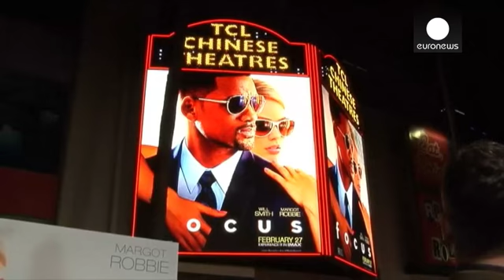ویل اسمیت و مارگوت رابی در فیلم تمرکز - cinema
در فیلم کمدی- رمانتیک «تمرکز»، ویل اسمیت بازیگر آمریکایی، نقش یک فریبکار مجرب به نام نیکی را بازی می کند که در برخوردی تصادفی با دختری به نام جس شیفته اومی شود. نقش جس را مارگوت رابی ستاره استرالیایی هالیوود بازی می کند.

در این فیلم، پس از آنکه هر دو دل باخته هم می شوند، نیکی به یکباره رابطه اش را قطع می کند و تنها سه سال بعد در میانه ماجرای یک سرقت به جس بر می خورد و ماسک از چهره فریبکار او می افتد.

ویل اسمیت پس از بازی در فیلم علمی- تخیلی «پس از زمین»، به کارگردانی ام. شیامالان در سال ۲۰۱۳، …